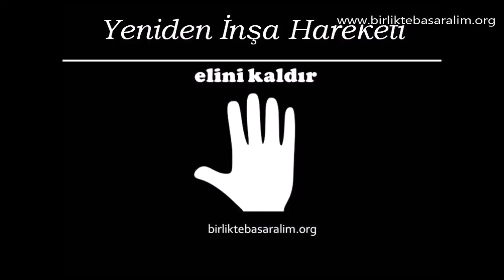adil bir ekonomik model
Daha temiz, daha adil, daha zengin bir dünya mümkün. Üstelik o kadar da uzak değil. Sosyal medyada bize desteğini esirgeme!